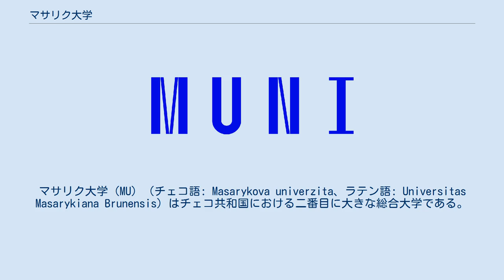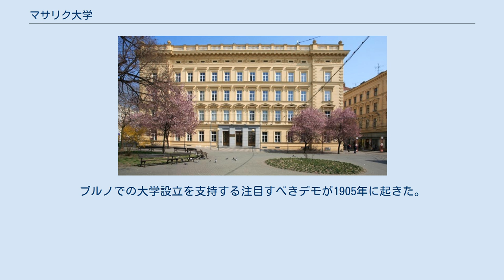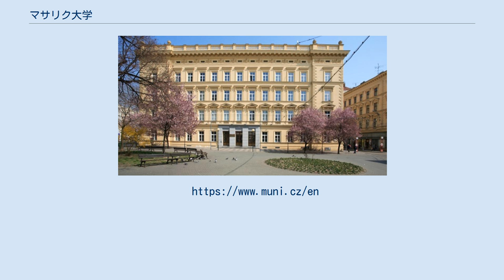マサリク大学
マサリク大学（MU）（チェコ語: Masarykova univerzita、ラテン語: Universitas Masarykiana Brunensis）はチェコ共和国における二番目に大きな総合大学である。
Compostela Groupおよびユトレヒト・ネットワークに所属している。
1348年に設立されたカレル大学、1573年から1860年まで存在したオロモウツ大学に次ぎ、チェコにおいて当時現存する二番目の大学として1919年ブルノに設立した。
（訳注：1860年に皇帝の命で閉鎖されたオロモウツ大学は、1946年に暫定議会の立法により再開され、現在に至る。オロモウツ大学の16世紀から現在までの連続性を認めるならば、マサリク大学はチェコにおける三番目に古い大学であるといえる。詳細はオロモウツ・パラツキー大学の記事を参照。）今では10の学部と35115人の学生からなる。
大学名はチェコ・スロバキアの初代大統領でありチェコの2番目の大学の運動の指導者でもあったトマーシュ・マサリクに由来する。
 チェコの生物学者ヤン・エヴァンゲリスタ・プルキニェに因み、1960年にヤン・エヴァンゲリスタ・プルキニェ大学と名前を変えた。
1990年に、ビロード革命にしたがい、元の名前に戻された。
1922年以来、171000人を超える学生がこの大学を卒業している。
 マサリク大学は1919年1月28日に4つの学部（法学部、薬学部、理学部、教養学部）を持つ大学として創設された。
カレル大学の教授であり、後にチェコスロバキアの大統領となるトマーシュ・マサリクは、マサリク大学の設立に大きく貢献した。
（マサリクは自らの科学的・政治的活動において、チェコスロバキアの大学の発展に注意を払っており、1880年代以降、科学研究における幅広い競争の重要性を強調してきた。このため、マサリクは当時のチェコ唯一の大学の発展には競争力のある研究機関が必要であると指摘した。）チェコ第二の大学の設立はオーストリア＝ハンガリー帝国の崩壊後にのみ可能であった。
ブルノのチェコ市民達に力を与えることを恐れたドイツ制御下の市議会の抵抗があったからである。
ブルノは当時バイリンガルシティであった。
ブルノでの大学設立を支持する注目すべきデモが1905年に起きた。
 世界大学ランキング（2017年）では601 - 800位に位置する。
同範囲に日本の千葉大学・東京慈恵会医科大学・神戸大学・早稲田大学などが順位する。